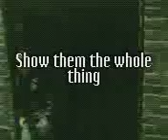barry's not ready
more of the legend that is barry butcher